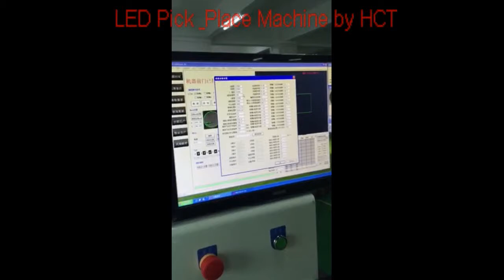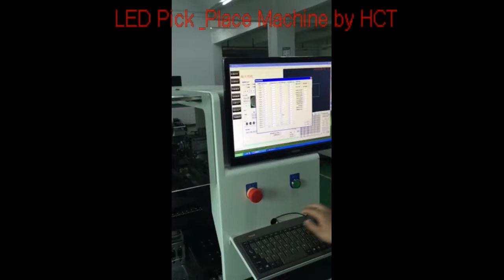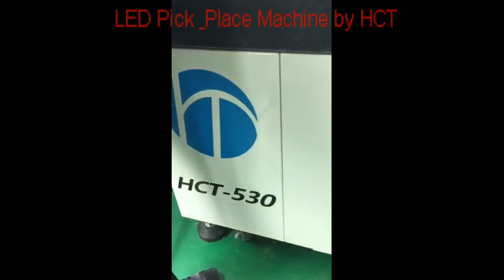Newest HCT-530 High Speed LED Pick and Place Machine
The video is showing the model HCT-530 LED pick and place machine is under testing in the factory which is handling LED3528, can reach speed around 41000CPH. - from Shenzhen HanChengTong Science & Technology Co.,Ltd （HCT)